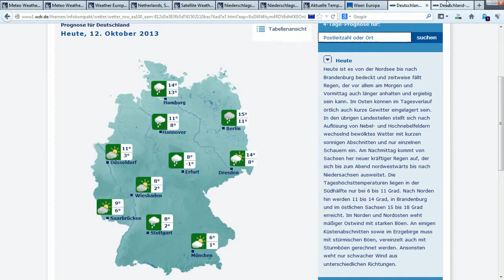12.10.2013 wetter weather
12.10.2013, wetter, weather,